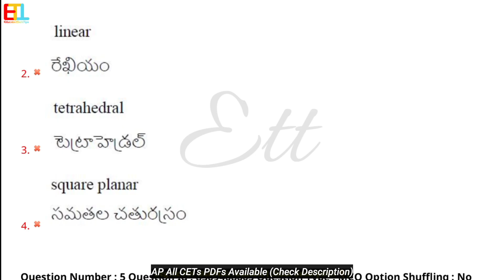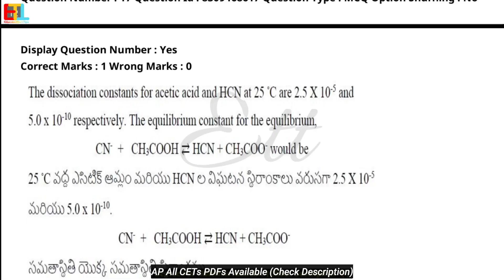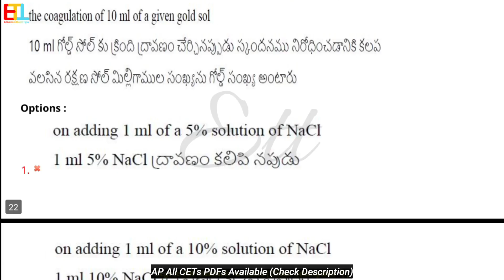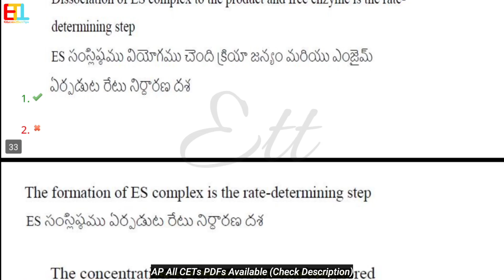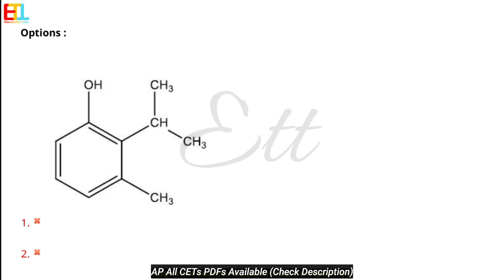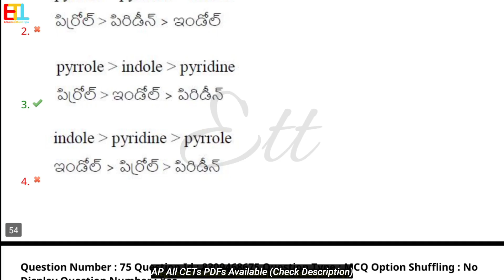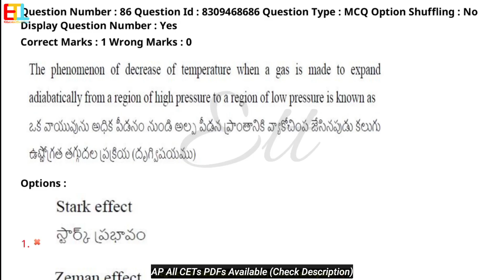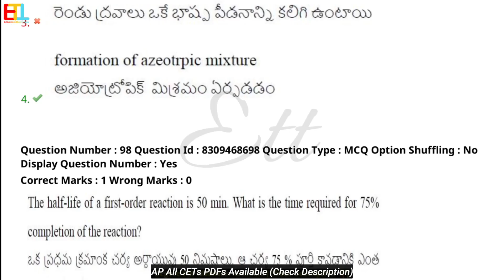AP-PGCET Chemistry 2024 Question Paper with Answers || apsche APPGCET Chemistry Exam Preparation2025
AP-PGCET Chemistry 2024 Question Paper with Answers || apsche PGPGCET Chemistry Exam Preparation2025

PDFs available (low price)
Contact Telegram id: @madhukanna96